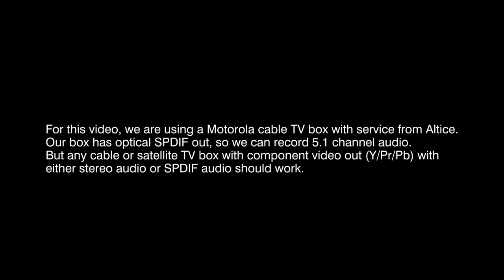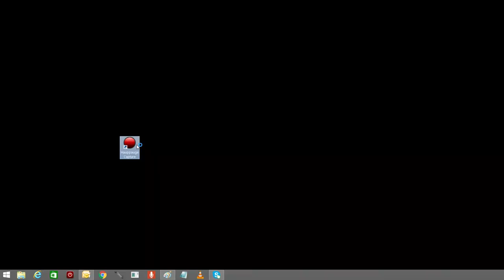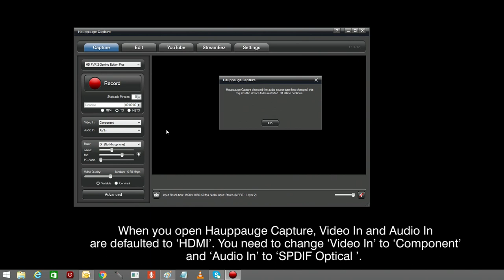Record from a cable TV or satellite box with the HD PVR 2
Learn how to connect the Hauppauge HD PVR 2 to a cable TV or satellite TV set top box using Component video. This video shows the connections and the setup of Hauppauge Capture and uses SPDIF audio for 5.1 channel recordings.